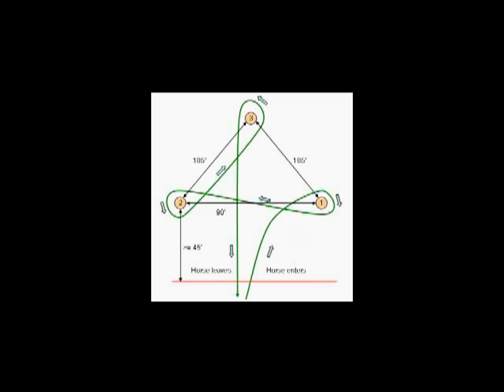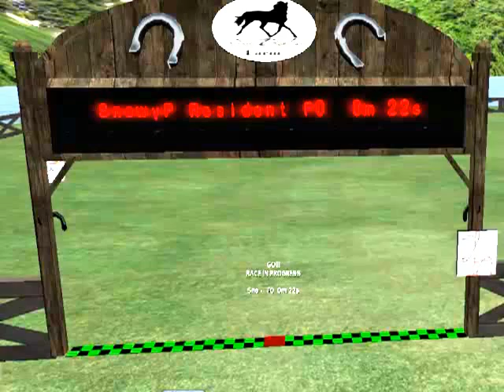Second Life Barrel Racing @ 7 Springs Farm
A great few runs at our Barrel Racing course on Seven Springs Farm!